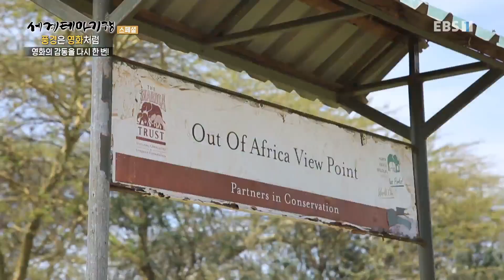세계테마기행 - 풍경은 영화처럼- 하쿠나 마타타, 케냐_#003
공식 홈페이지 풍경은 영화처럼- 하쿠나 마타타, 케냐,

나이로비,교통수단,마타투 타기,바비큐,냐마초마,헬스게이트 국립공원,영화배경지,보고리아호수,플라밍고,나쿠루 국립공원,영화촬영지,바링고호수,고기잡이 체험,